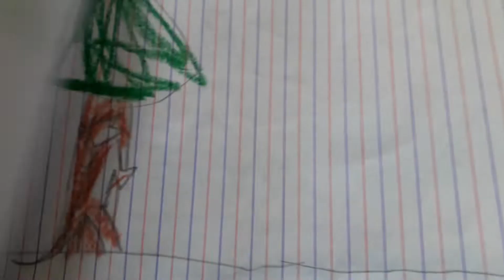spinotasuchus 2 vs acrocantosaurus minecraft manhunt